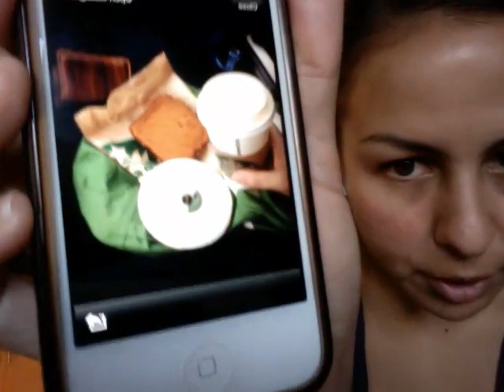Anjelah Johnson - Video Blog #20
I would love to see you at one of the shows!